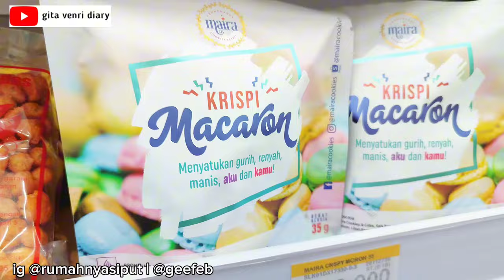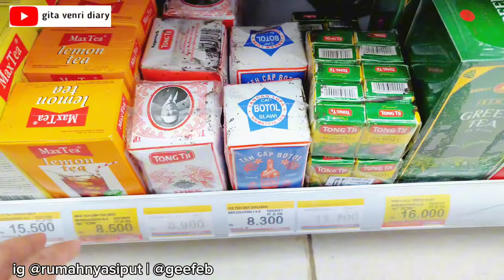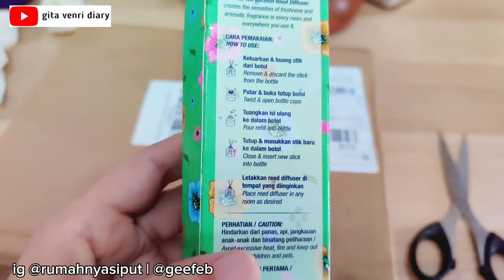SHOPEE HAUL, TOPLES LEBARAN YANG KEKINIAN | AJAK ANAK KE INDOMARET | AKTIVITAS SIANG HARI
DAILY VLOG | SHOPEE HAUL, TOPLES LEBARAN YANG UNIK | AKTIVITAS SIANG HARI

  🍒  Link pembelian 🍒

Di Teras
     🍒 Vas Batu Hias

Di Ruang Tamu
    🍒 Karpet

Area Dapur dan Meja Makan
   🍒   Karpet Dapur

Area Laundry Room
     🍒 Botol Refill Organizer

Lain2
    🍒 Grotic